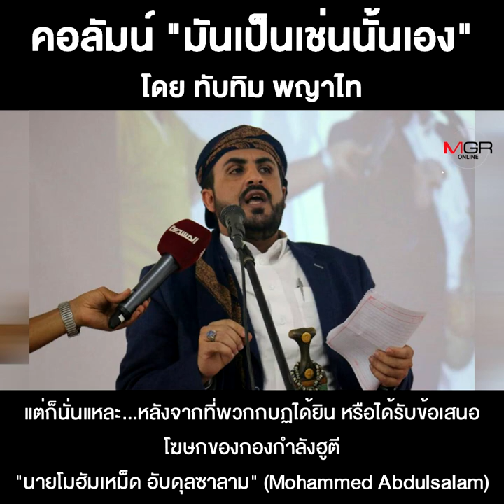ข้อเสนอสันติภาพจากฆาตกรฆ่าหั่นศพ